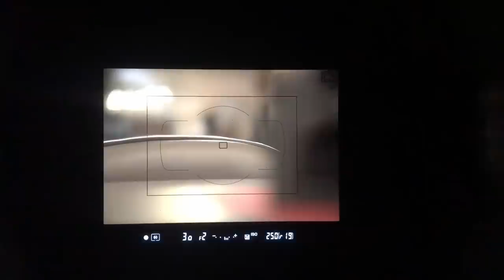Leica R 鏡點分 單刀、雙刀、三刀和 ROM 版本！？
由於Leica生產的R 鏡大致可分為三大階段，所以其鏡頭與機身溝通光圈設定值的機構略有不同

1. LEICAFLEX （1968停產）
2. SL和SL2（1974/1976停產）
3. Leica R （R3~R9）

在進行測光時，鏡頭會一直保持在最 大光圈，鏡頭必須有特別的方式告知機身設定之光圈，機身再依當時設定的快門光圈組合與其測光表測光，從而達到正確的曝光組合。就是(1 cam, 2 cam，3 cam)

部分圖片從網上收集，如有侵權，請告知刪除。

主店地址:
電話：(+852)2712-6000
辦公時間：星期一至六 11:30 ~ 20:00
公眾假期:11:30 ~ 19:00
星期日休息

星際分店地址:
辦公時間：星期二至六 12:00 ~ 21:00
星期日、一及公眾假期12:00-20:00
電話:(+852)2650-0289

M&K Kamera
Main shop
Rm.1102 Lee Wai Commercial Building,
1-3A Hart Avenue, T.S.T., Kowloon, Hong Kong.
Business hour: Monday to Saturday 11:30 ~ 20:00
Public holidays 11:30 ~ 19:00, Sunday close
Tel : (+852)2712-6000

SimCity Branch:
Business hour: Tuesday to Saturday 12:00 ~ 21:00
Sunday,  Monday, Public holidays 12:00 ~ 20:00